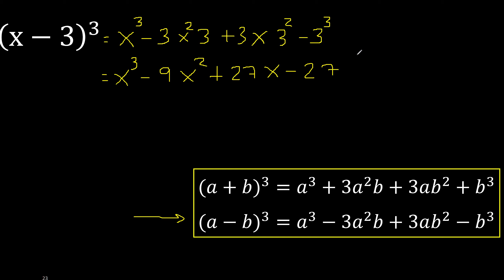(x-3)^3 , binomio elevado a la 3 , al cubo . suma o resta exponente 3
binomio elevado a la 3
binomio al cubo